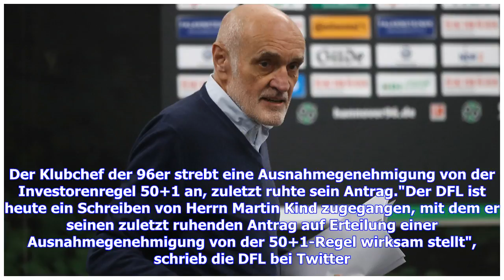50+1: Martin Kind reaktiviert Übernahmepläne bei Hannover 96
50+1: Martin Kind reaktiviert Übernahmepläne bei Hannover 96
50+1: Martin Kind reaktiviert Übernahmepläne bei Hannover 96

vergrößernverkleinern Martin Kind strebt eine Ausnahmegenehmigung von der Investorenregel 50+1 an © Getty ImagesteilentwitternE-MailKommentare Seit Februar ruhte der Antrag von Martin Kind auf die Übernahme der Mehrheit bei Hannover. Nun hat der Klubchef der 96er seinen Antrag wieder aktiviert. Martin Kind hat seinen Antrag auf Übernahme der Mehrheit bei Hannover 96 wieder aktiviert. Dies teilte die Deutsche Fußball Liga am Dienstag mit. Der Klubchef der 96er strebt eine Ausnahmegenehmigung von ...